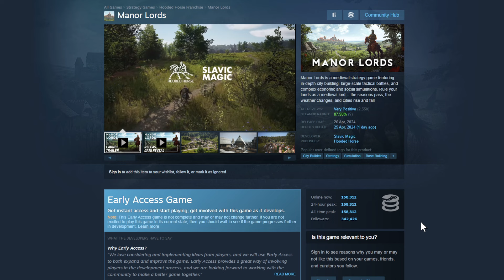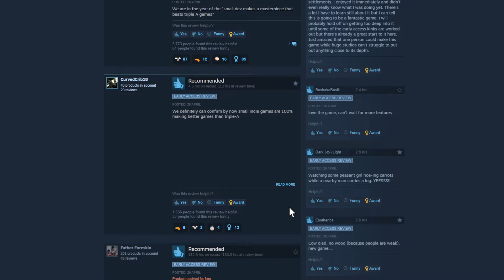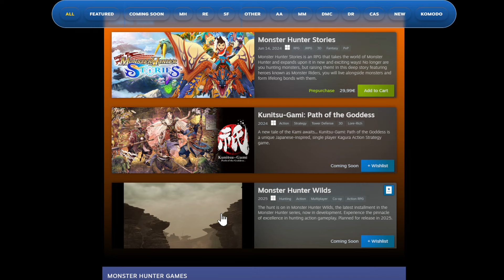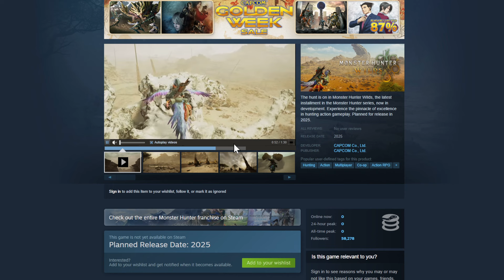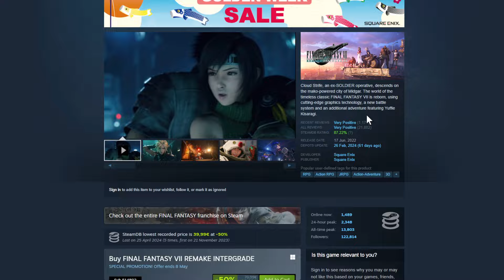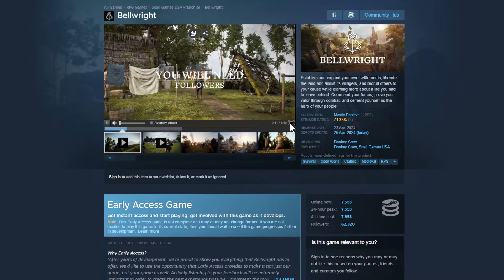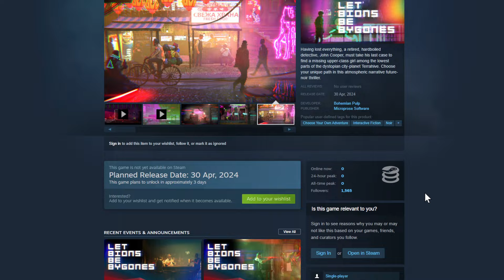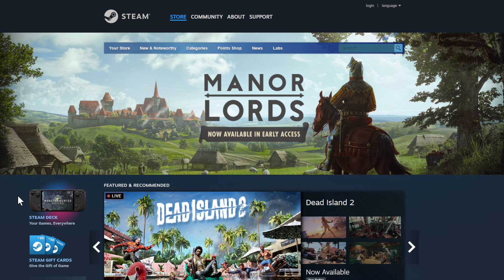Steam Weekend Blows Your Mind! Manor Lords, Bellwright, Dead Island 2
Get ready for an exhilarating gaming experience this weekend on Steam! With thrilling titles like Manor Lords, Bellwright, and the highly anticipated Dead Island 2, your gaming adventure is about to reach new heights. Dive into the world of strategy and management with Manor Lords, unleash your creativity in Bellwright, or immerse yourself in the action-packed world of Dead Island 2. Don't miss out on this mind-blowing weekend of gaming excitement!